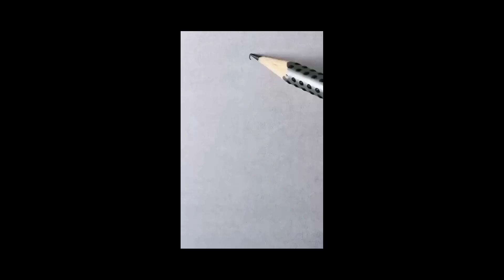drawing girldrawing art artist shorts Viralshorts